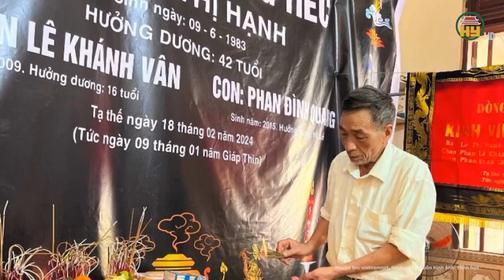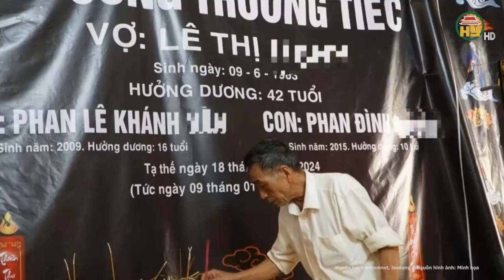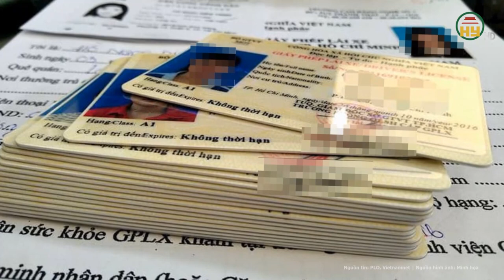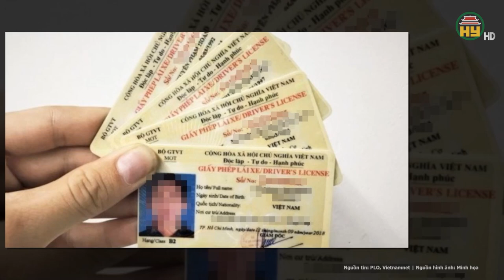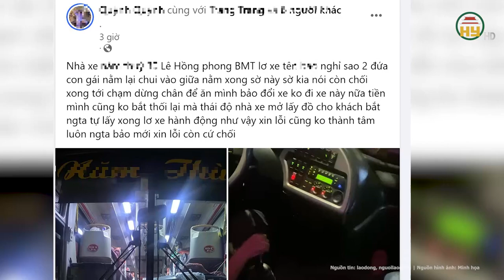Bị đo nồng độ cồn người đàn ông “ăn vạ” nằm lăn ra đường bấm điện thoại thách thức công an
Hưng Yên TV | Bị đo nồng độ cồn người đàn ông “ăn vạ” nằm lăn ra đường bấm điện thoại thách thức công an
Người đàn ông say xỉn, "nằm vạ" giữa đường bấm điện thoại khi bị công an yêu cầu đo nồng độ cồn nguyên là Giám đốc Công ty CP phát triển nuôi trồng thuỷ sản tỉnh Thừa Thiên - Huế
Địa chỉ: 164 Nguyễn Văn Linh, thành phố Hưng Yên, tỉnh Hưng Yên
Tiktok: Truyền hình Hưng Yên
Facebook: Đài Phát thanh và Truyền hình Hưng Yên
Zalo: Đài PTTH Hưng Yên